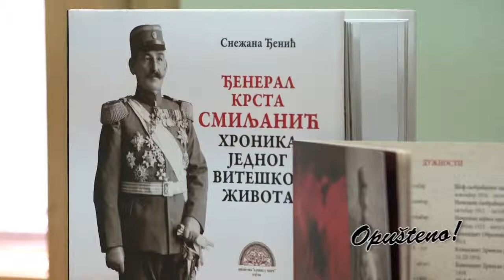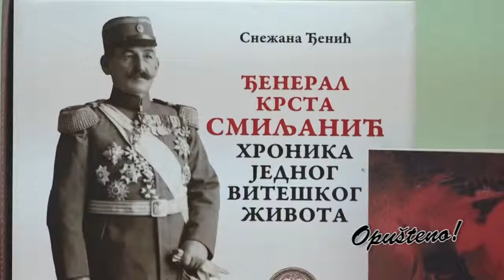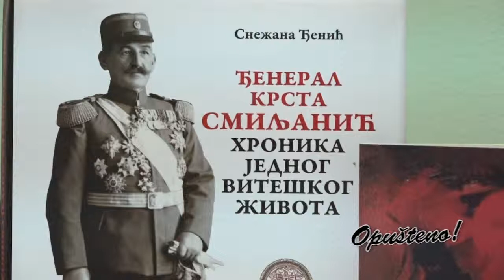Opušteno - Snežana Đenić - 20.04.2019.